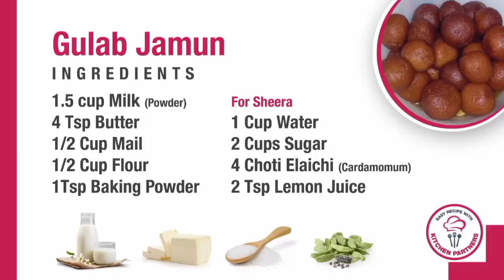Gulab Jamun Recipe - No Egg Super Easy Homemade Mithai Recipe - Easy Recipe With Kitchen Partners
In this video i'm sharing delicious gulab jamun recipe which is healthy  dessert dish for pakistani & indians...

Support | Like | Share & Comment 😍

Also Check:
Kuta hua Masala Recipe -Ghar Par kuta hua masala Kis Tarah Se Banaye - Easy Recipe With Sidra

Aloo Bukharay Ki Khatti Meethi Chatni - آلو بخارہ کی چٹنی بنانے کا طریقہ - Easy Recipe With Sidra

Coleslaw Salad Recipe - How to make Salad at home - Healthy Cabbage Salad - Easy Recipe With Sidra

Dhaniya Chatni Easy and Quick Green Chutney- How to Prepare Coriander Chutney Easy Recipe With Sidra

Natural Treatment For Cough- کھانسی کا مفید علاج میرا آزمایا ہوا - Easy Recipe With Kitchen Partners

Gur Waly Chawal Recipe |Jaggery Rice| سردیوں کی سوغات گڑ والے چاول Easy Recipe With Kitchen Partners

Beef Paya - Beef Trotters Recipe بیف پائے بنانے کا طریقہ Bare Paye Easy Recipe With Kitchen Partners

Egg Soup Recipe - अंडे का सूप -How to make Egg Soup - Easy Recipe With Kitchen Partners

Chane Ki Dal Ka Halwa- चना दाल हलवा रेसिपी-Easy Way Make To Halwa- Easy Recipe With Kitchen Partners

Hari Moong dal - ثا بت مونگ کی دال - Whole Green Gram Beans - Easy Recipe With Kitchen Partners

Kimami Seviyan Recipe- किमामी सेवई बनाने का सही तरीका -Eid Dessert Easy Recipe With Kitchen Partners